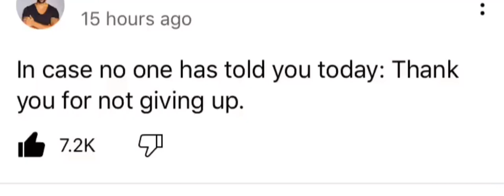I rickrolled Dhar Mann